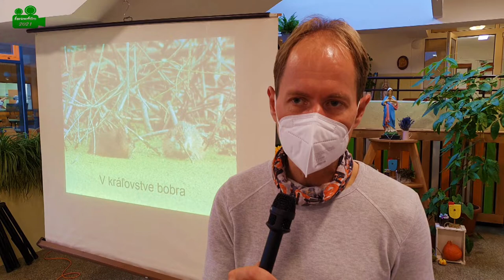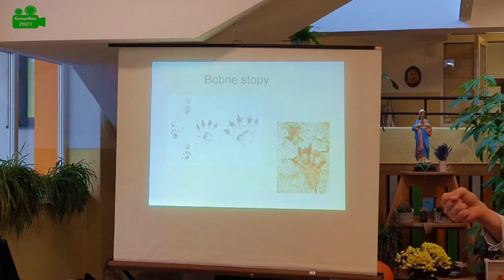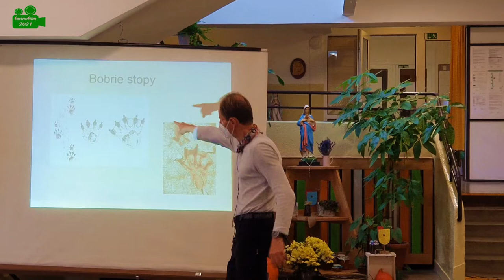V kráľovstve bobra - Andrej Popovič - Základná škola Žofie Bosniakovej Teplička nad Váhom 2021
Beseda s Andrejom Popovičom
V stredu 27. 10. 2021 sa na našej škole uskutočnila beseda, ktorá bola určená pre žiakov prvého stupňa. Prednášajúcim bol ekovýchovný lektor, organizátor ekovýletov a priateľ prírody, Andrej Popovič. Pre prvákov a druhákov si pripravil prednášku s názvom V kráľovstve bobra. Porozprával základné informácie o našom najväčšom európskom hlodavcovi, ale aj zaujímavosti, ako napr. na čom si bobor rád pochutná, ako vyzerajú bobrie ohryzy , hrádze, stopy, koľko rokov sa dožíva alebo aký je rozdiel medzi bobrom a ondatrou.